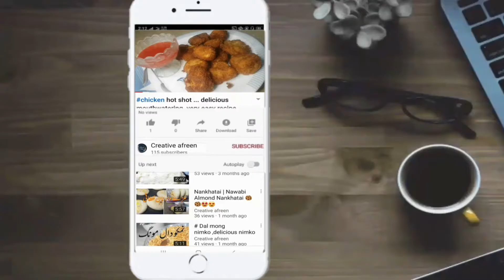blue legon,blue lemonade..mojito recipe with 7up, super refreshing